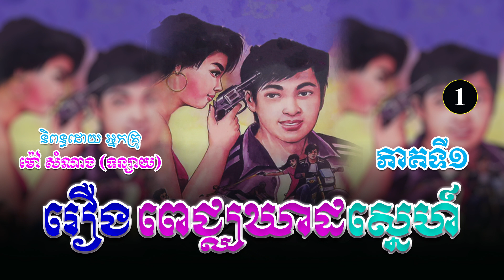រឿងពេជ្ឈឃាដស្នេហ៍ ភាគទី១ | ប្រលោមលោកខ្មែរ, ម៉ៅ សំណាង, Khmer Novel [Nitean Khmer II]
(ប្រលោមលោកមនោសញ្ចេតនា)
និពន្ធដោយ ៖ អ្នកស្រី ម៉ៅ សំណាង
ទាក់ទងអ្នកនិពន្ធ...
➤នេះជា YouTube Channel ផ្ទាល់ខ្លួនរបស់អ្នកនិពន្ធ ម៉ៅ សំណាង (ទន្សាយ)
សូមស្វាគមន៍មកកាន់ឆាណែលយើងខ្ញុំ!🧡
យើងខ្ញុំបានទទួលសិទ្ធិស្របច្បាប់ពីអ្នកនិពន្ធ អ្នកគ្រូម៉ៅ សំណាង (ទន្សាយ) ក្នុងការអានរឿងប្រលោមលោកចាស់ៗរបស់អ្នកគ្រូ សម្រាប់បម្រើអារម្មណ៌បងប្អូនកម្ពុជាយើង ។
រាល់សាច់រឿងទាំងអស់ សុទ្ធតែមានសារអប់រំ...!
ជូនពរបងប្អូនទទួលបានសេចក្តីសុខ...!